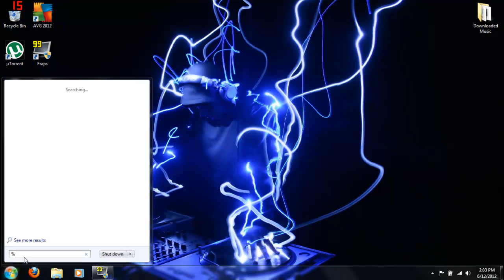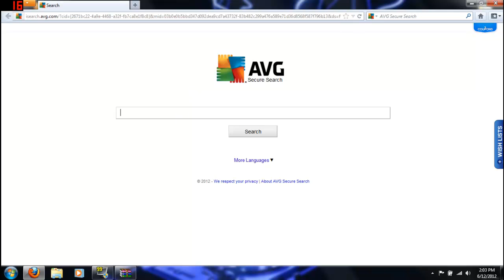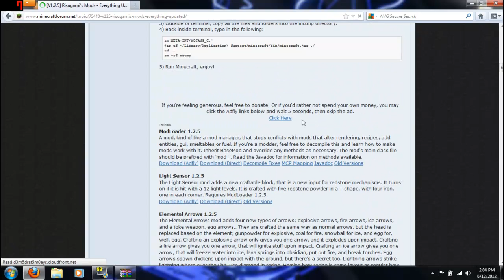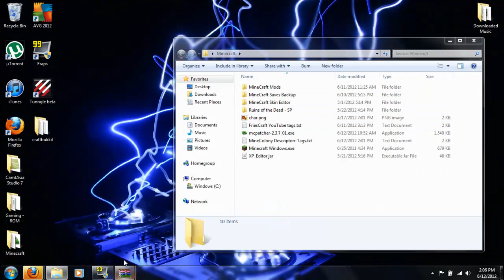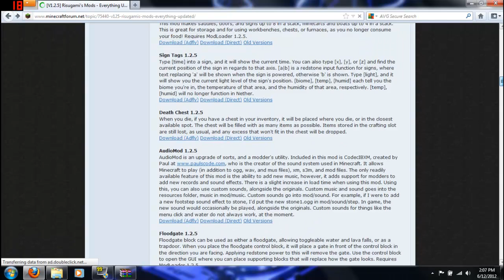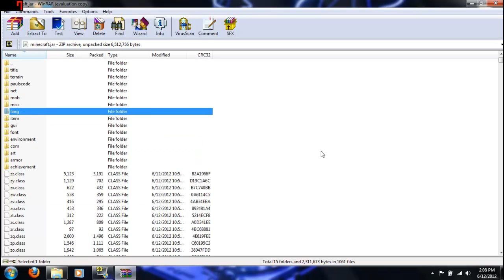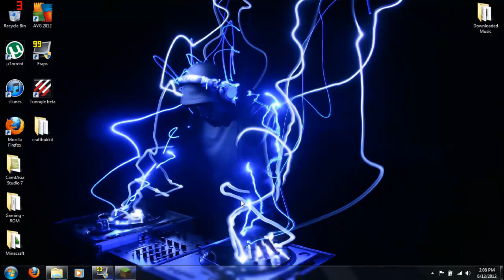Install ModLoader 1.2.5 MineCraft Mod Tutorial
In this video, I will show you how to get Risugami's ModLoader 1.2.5 for MineCraft 1.2.5.  Written directions will be below for you to read if the quality is bad, which it may be and i donot know why. Haha well thank you to everyone who is watching and i hope this helped you, enjoy!

1. Open your .minecraft folder by going to the start menu and type in %appdata% and hitting enter. Then you'll see your roaming folder and you wanna open .minecraft.

2. Inside your .minecraft folder will be another folder called 'bin', you want to open that and go down to your minecraft.jar and right click on that and open with WinRar.

3. Next you want to install the ModLoader 1.2.5 from Risugami's MineCraftForums (link will follow) and open that with WinRar:

4. Drag the components from the Modloader and  drag them into your minecraft.jar that should be opended still.

5. *MUST* You must delete your Meta-Inf folder inside your minecraft.jar because if you don't, you will not be able to run mods at all.

6. Close out of the files, and test minecraft. Also you can download mods from Risugami's forum as well and do the same thing (repeat).

Hoped this works and enjoy!

Check out my Uncle's website (He has been really awesome over the years of knowning him/Good luck with your tours as well!):